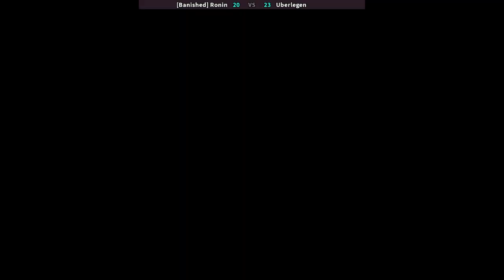VAMPJR1 | [Banished] Ronin VS Uberlegen | 🇺🇸🇨🇦 Fightcade CPS2 CAPCOM Vampire - the night warriors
1/6/2024, 2:03:05 PM